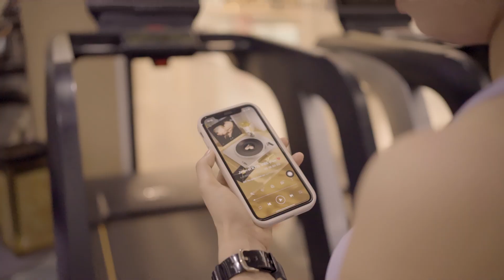Enjoy Open True Wireless Bluetooth Earbuds JW1 in gym